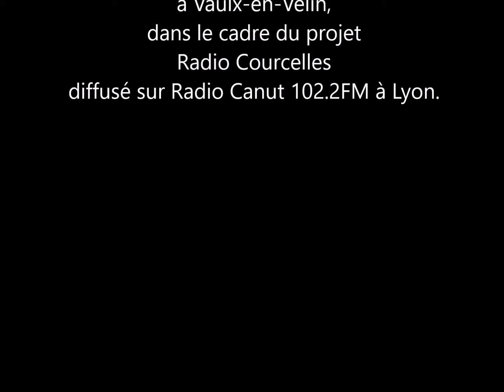A Rhéa la Mère des Dieux Hymnes Homériques Angelina Courcelles Productions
Lecture par une élève de CE2 de l'école Angelina Courcelles. Texte tiré d'une édition des Hymnes Homériques par Les Belles Lettres.